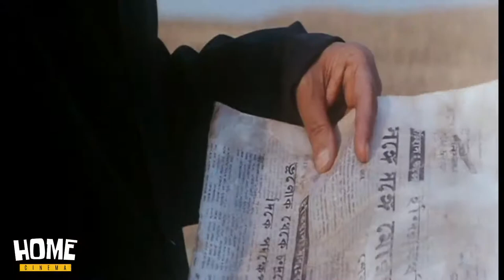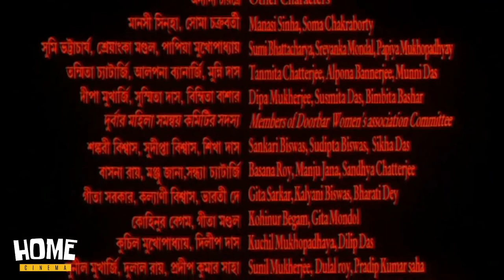Stories of a Bad Girl (খারাপ মেয়ের গল্প )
Mondo Meyer Upakhyan (Bengali: মন্দ মেয়ের উপাখ্যান) is a 2002 Indian Bengali-language film directed and written by Buddhadev Dasgupta.[1][2] The film was also released under the English title A Tale of A Naughty Girl and French title Chroniques Indiennes. The film stars Samata Das in the titular role. It also stars Tapas Paul, Rituparna Sengupta, Sreelekha Mitra, Sudipta Chakraborty and June Malia. The film won National Film Award for Best Feature Film in 2003.